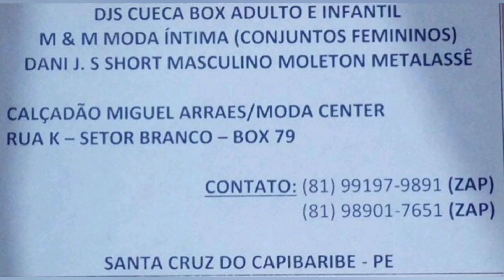BERMUDAS MASCULINA / MODA ITIMA DIRETO DA FÁBRICA MODA CENTER SANTA CRUZ CAPIBARIBE PERNAMBUCO